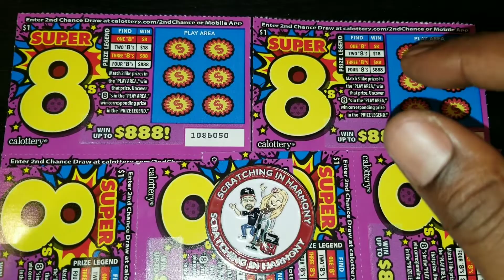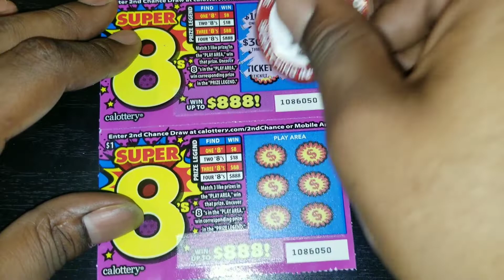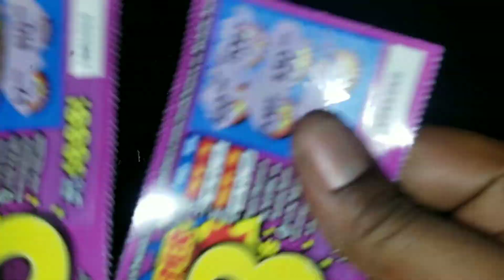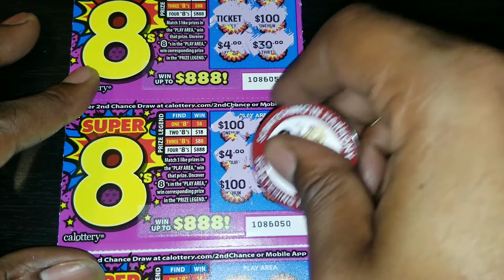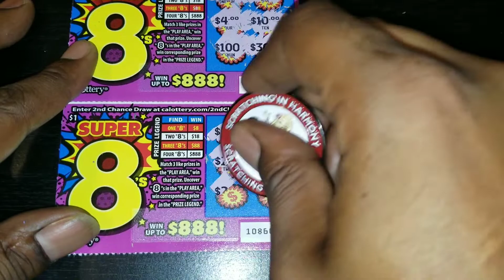🤑Lowest of the Low boys 🤑 California scratchers 💲💲